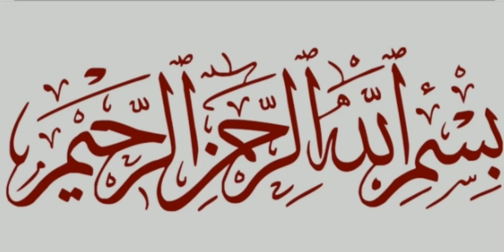Beaf Spinach Restaurant Style|| Palak Gosht|| Waniza's kitchen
Beaf Spinach Recipe
INGREDIENTS:

Beaf
Spinach
Fried Onion
Tomato
Ginger garlic paste
Turmeric powder
Coriander powder
Red chilli powder
Green chilli
Salt